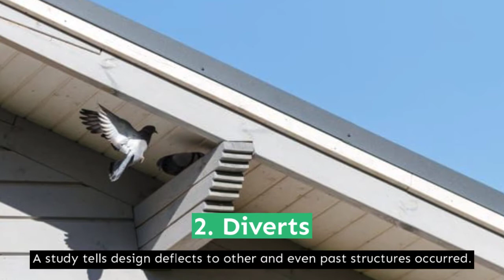Ways to Keep Birds from Building a Nest on Transmission Lines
One viable way of keeping birds from building nests on transmission lines, distribution and substation systems is nesting deterrants. The inverted “V” shape product design is effective at keeping raptors, ravens, and other birds from building nests. Nesting deterrents are attached with strap banding, among other methods. Their design removes a flat, balanced base that birds use to form an avian nest.